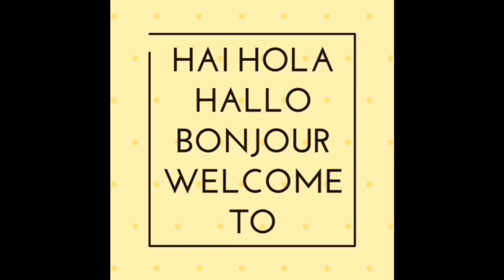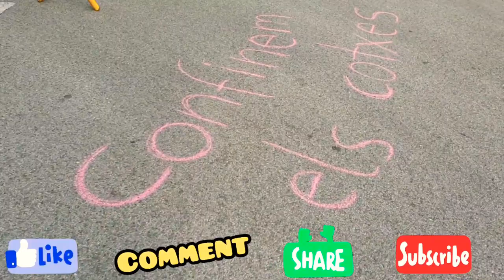JALAN JALAN SORE ADA YG DEMO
Hallo my YouTube family
Hope you are good
Today i will have a look what happened down my appartemen..

Love